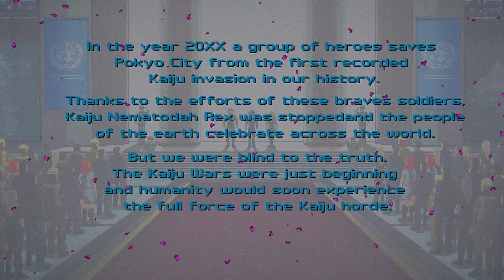Mechs V Kaijus $12 Act I Ending – Gameplay – No Commentary